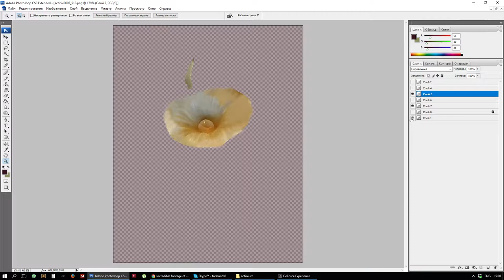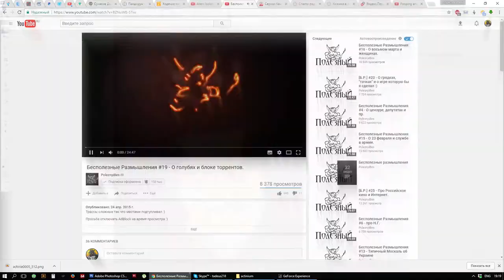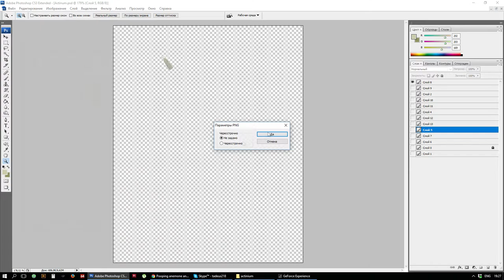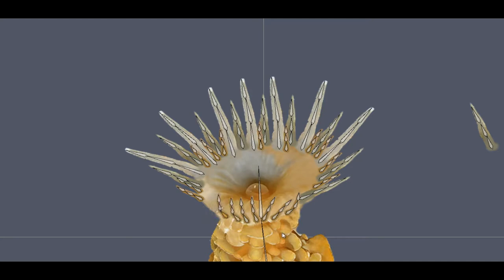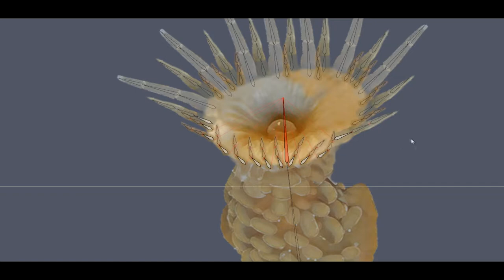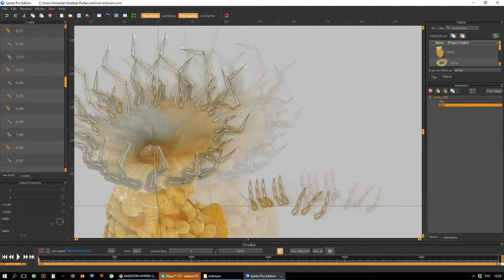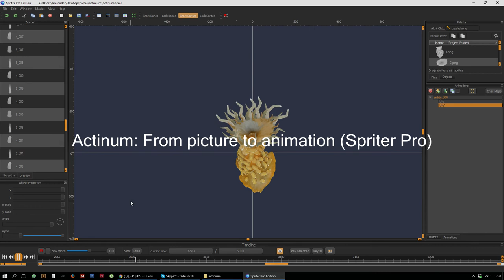The process of creating an animation anemones